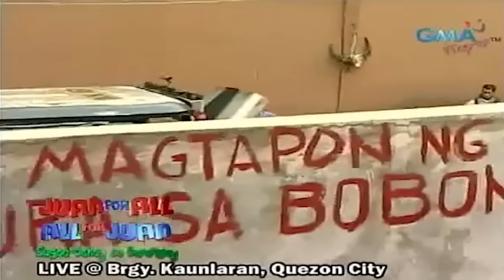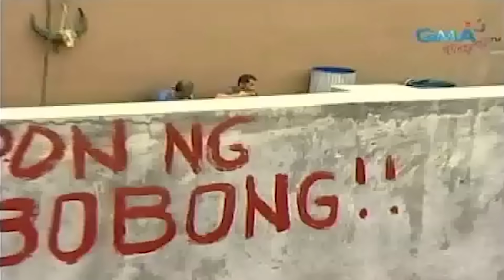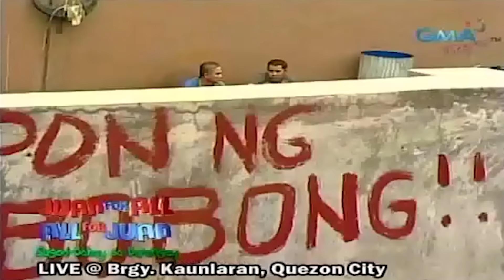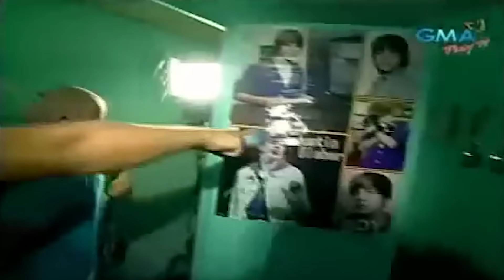PART 4: FUNNIEST MOMENTS IN EB SUGOD BAHAY GANG | FUNTITA TV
Welcome sa panibagong video ng Funtita TV! Salamat sa inyong patuloy na pagsuporta na nagdulot ng patuloy na paglago ng views ng ating Part 1 hanggang Part 3. Kaya naman bilang sukli, narito na ang Part 4 ng Funniest Moments in EB Sugod Bahay Gang! Halika at samahan mo kong muli na magbalik tanaw sa talaga namang nakakagood vibes na mga videong ito!